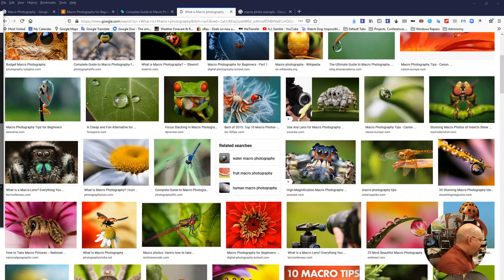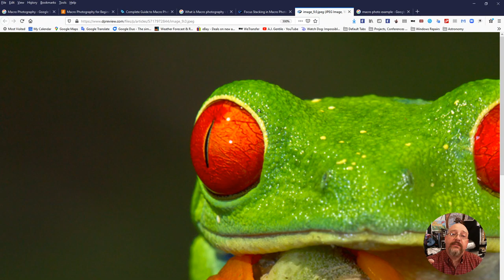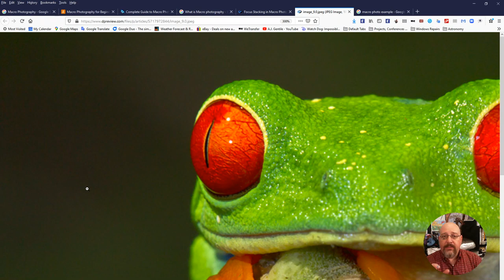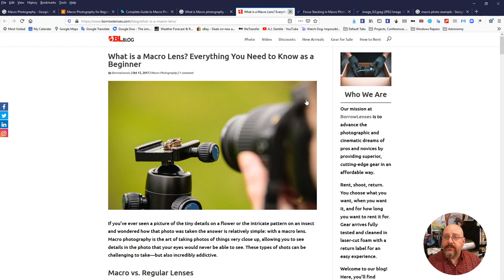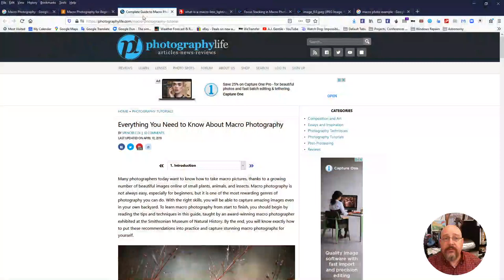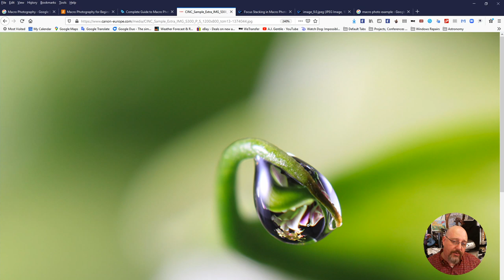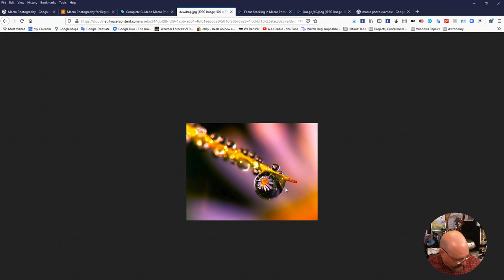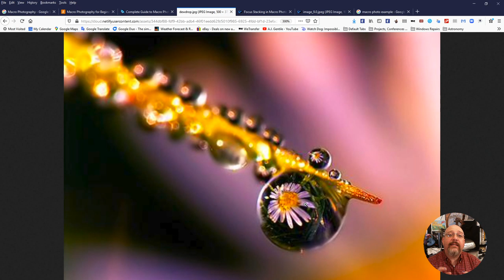Photography with AJ - Episode LS-012 - Macro Photography (E/F)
Welcome to another episode of Photography with me. In this episode, we will be trying our hand at macro photography. I explain the difference between proximity, macro and micro photography. We will also talk about technic and gear for shooting macro effectively. Join us for a wonderful hour of Macro Photography.

Resources:
***Will be posted after the live stream a finished and been archived in my channel.